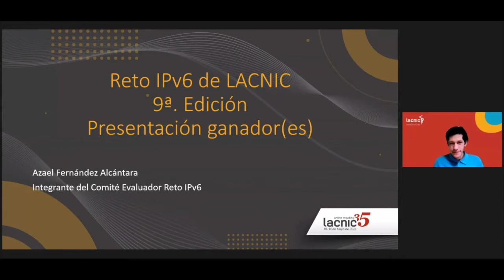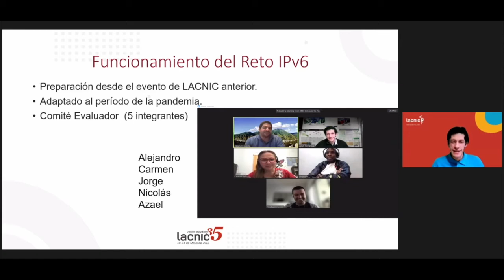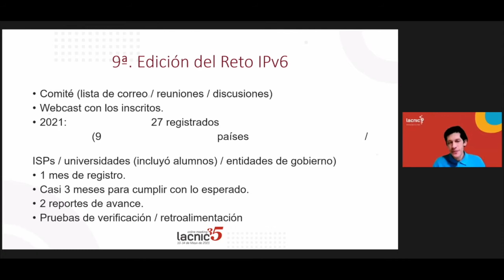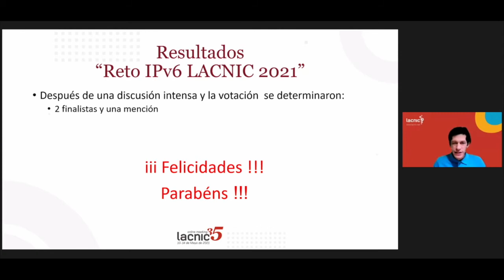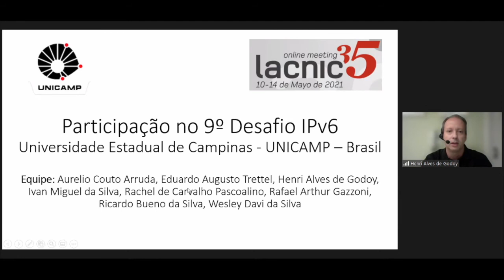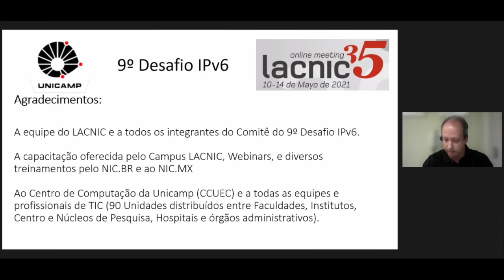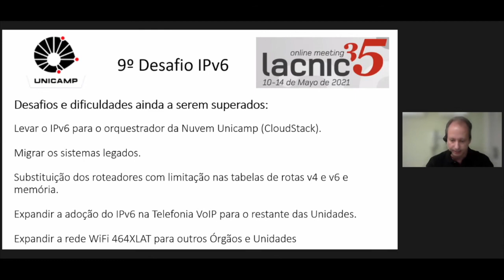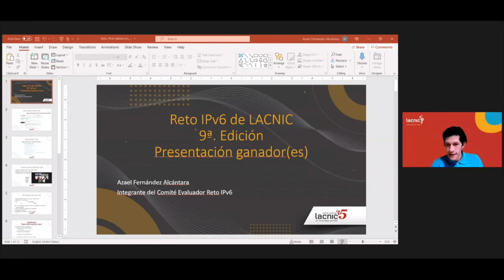Presentación ganador Reto IPv6